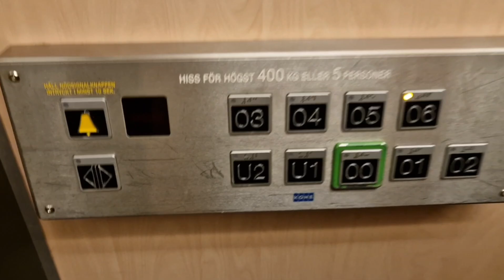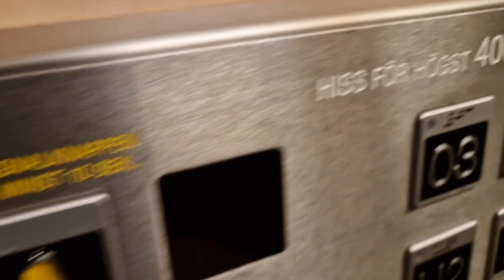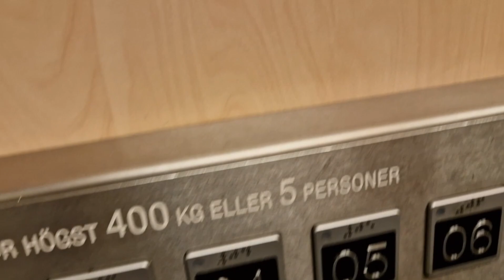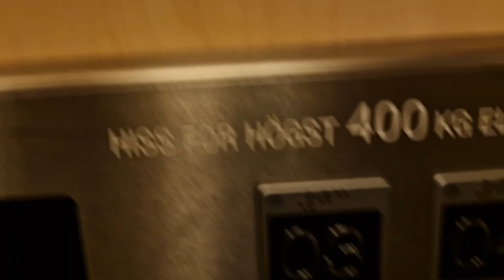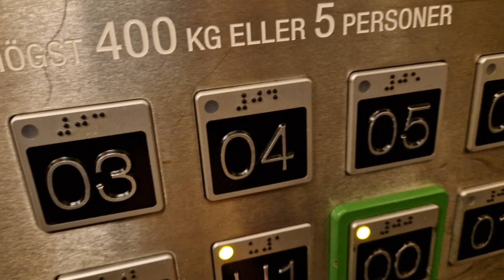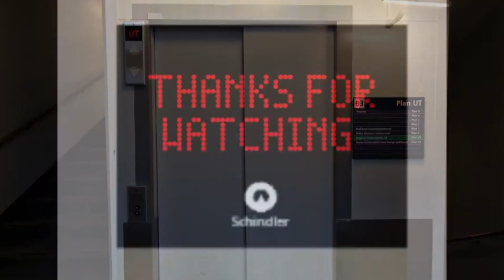2x KONE M-series (Upgraded) elevators @ Karolinska Hospital, Solna, Stockholm, Sweden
Lift number: 48, 49
Building number: H2

Manufacturer: KONE
Installation year: 1996 (?)
Type: Traction
Serial number:
Buttons: Schaefer MT56
Indicator: FD4 (inside), Fake KSS (Outside)
Controllers: TMS200
Voice: FD4
Model:
Floors: 9 = U2 U1 *00* 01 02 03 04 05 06